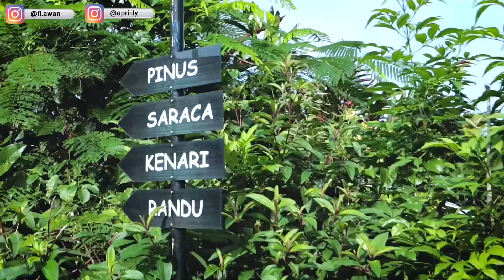DELLA HARI INI CANTIK BANGET SUMPAH, MAKIN CINTA DAH AKU